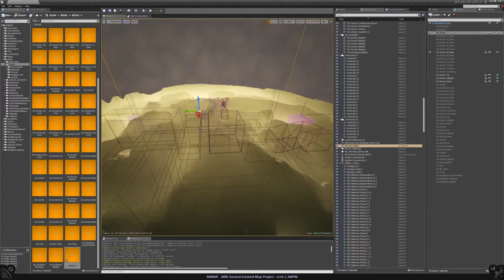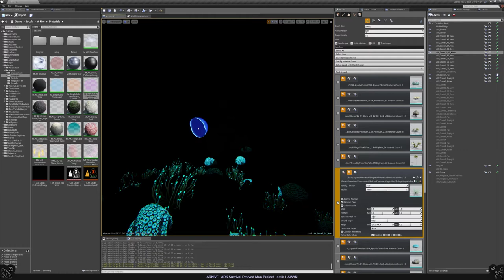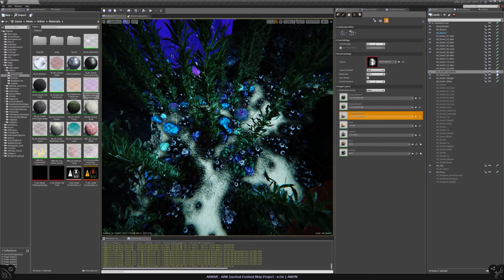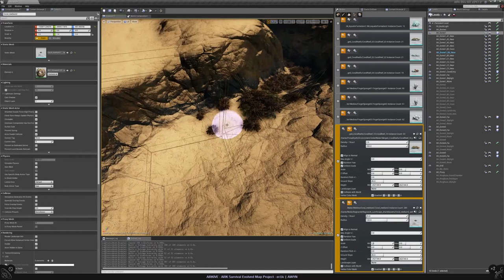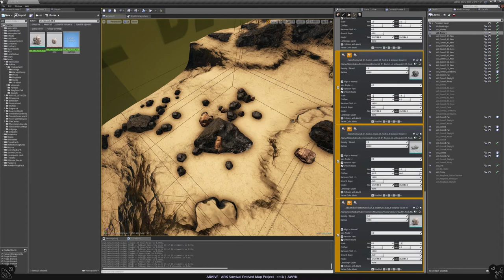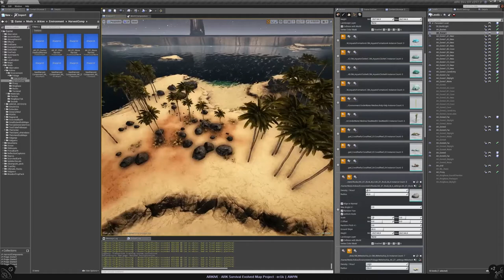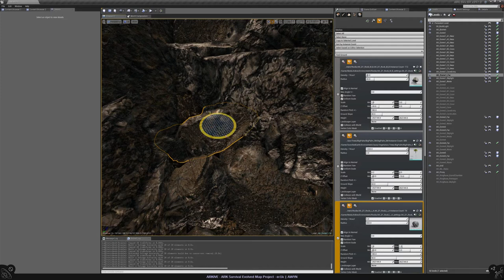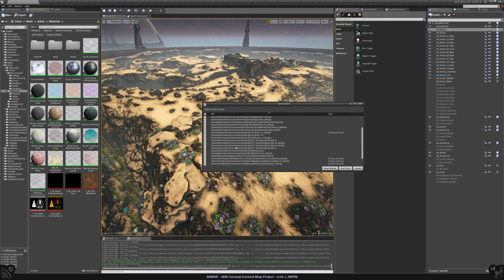ARKIVE Map Development Ep#02 - Dome1, Two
Starting with a bit clean-up of the Dome's rim. Found out the engine has spherical Post Process Volumes, yay - use 'em. In this episode I will also complete most underwater Foliage. After that I'm going to use all the previously prepared rocks and make a few custom resource nodes.